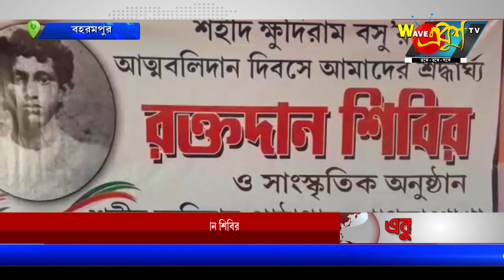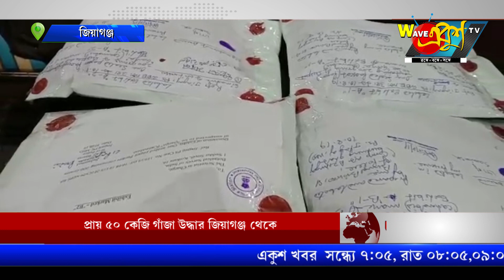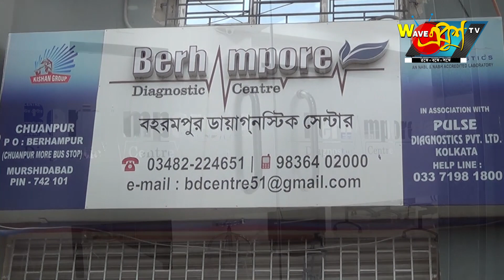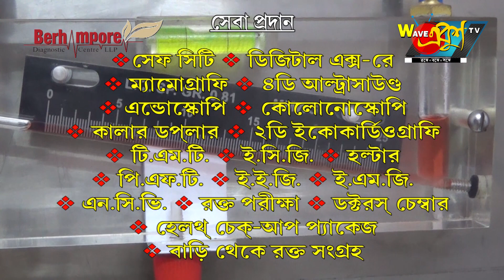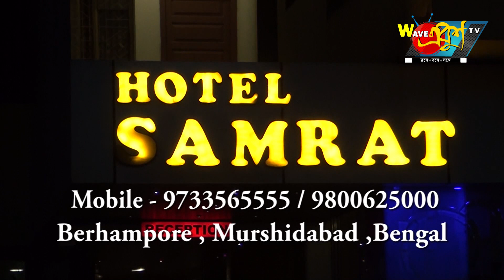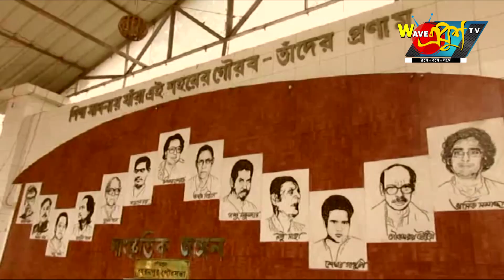Ekhus Tv News 11 08 2019